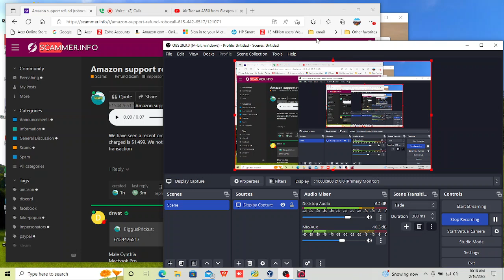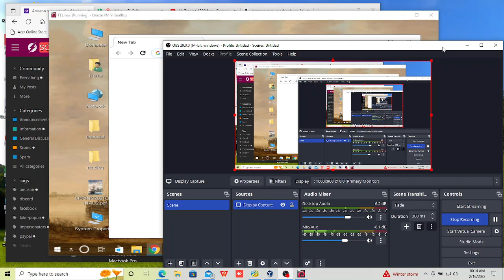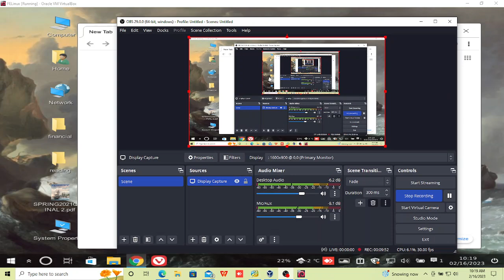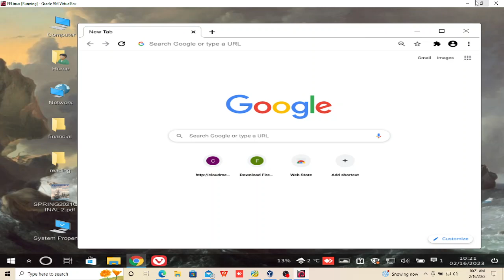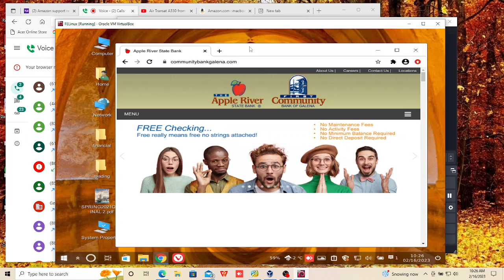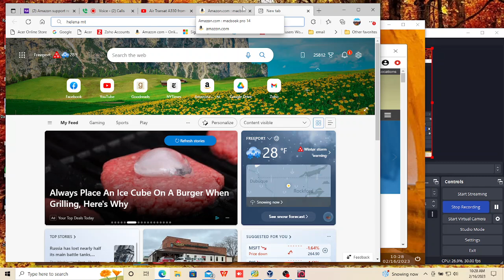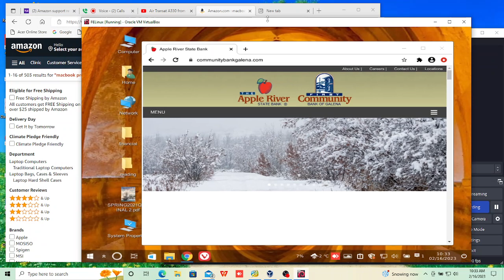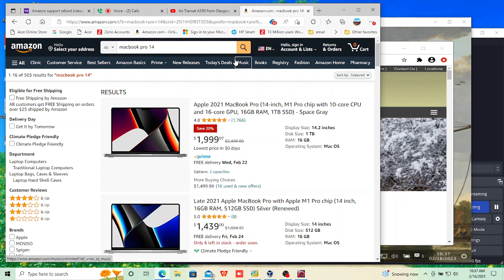George Custer wants 2 of the MacBook Pros but can't figure out how to take a picture using his Jitte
Well, the price of the MacBook Pros that had been ordered by someone else "against my name" was just too good so I said I wanted 2 of them but shipped to my address rather than the one in New Mexico. I gave him a credit card number (fake of course as was all the info) and then he wanted pictures of IDs etc.  Poor little old me has no idea how to take a picture on my Jitterbug flip phone but I did get a direct number out of him.